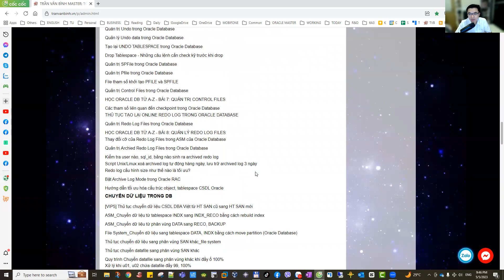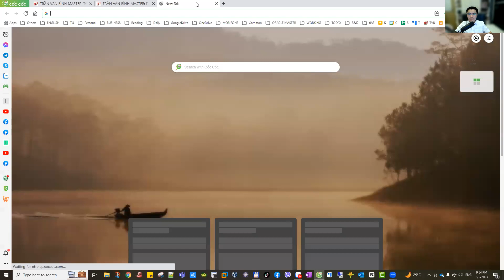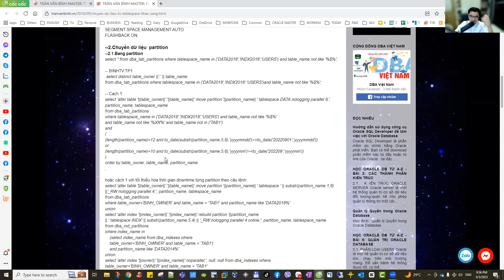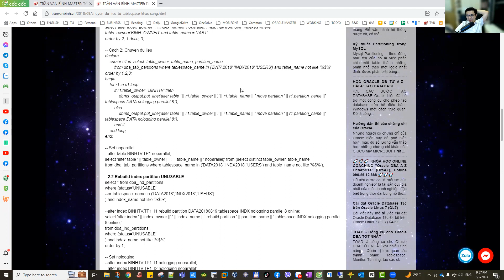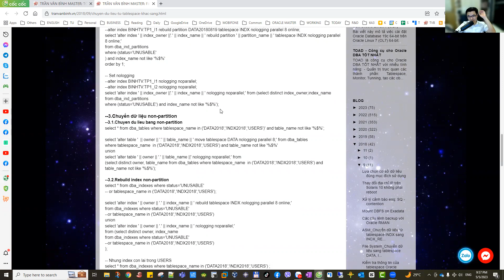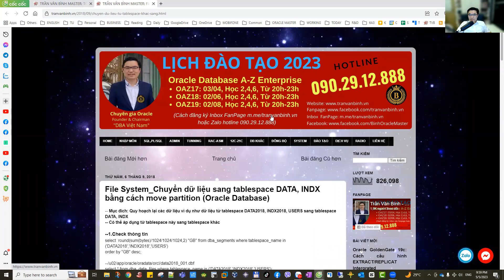07.Thủ tục chuyển dữ liệu sang tablespace băng move partition| Trần Văn Bình Oracle Master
Các kiến thức các bạn phải học như sau:
1.Getting Started, SQL
2.Admin 1, Linux
3. Admin 2, Multitenant
4.Solaris, AIX
5.RAC
6.DataGuard, GoldenGate
7.Security
8. PL/SQL
9.Tunning
10.Tự động hóa
11.Others: Networking, SAN, Middleware,...